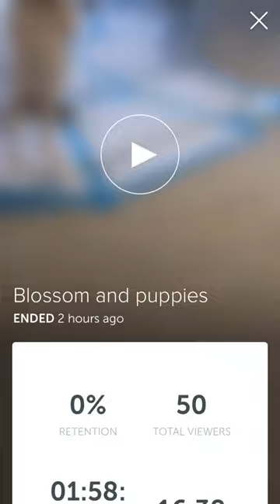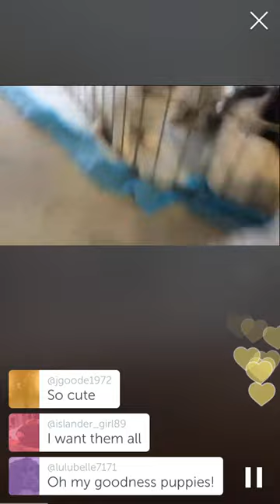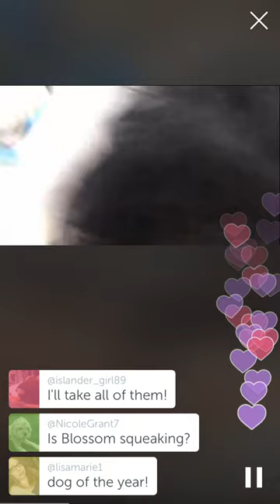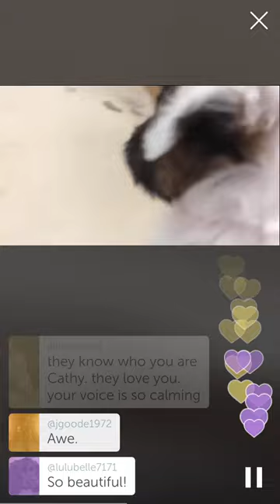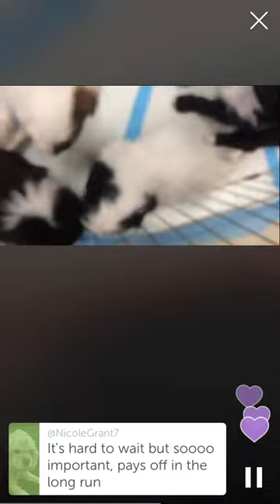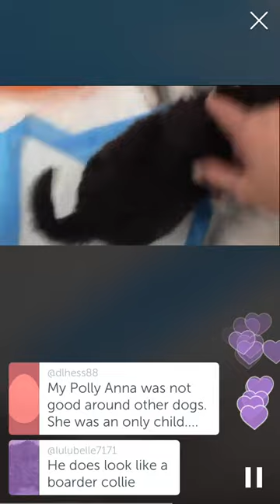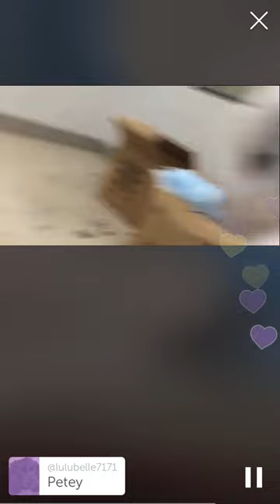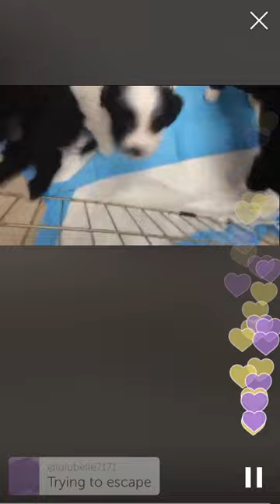Blossom and puppies (six weeks of age) (6-28-15)